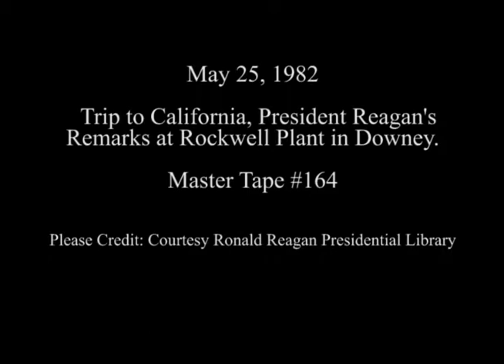President Reagan’s Remarks at a Rockwell Plant on May 25, 1982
Full Title: President Reagan’s Remarks and Question and Answer Session at a Rockwell International Plant in Downey, California on May 25, 1982

Access Restriction(s):Unrestricted
Use Restriction(s):Unrestricted